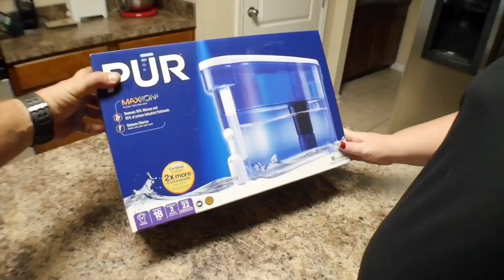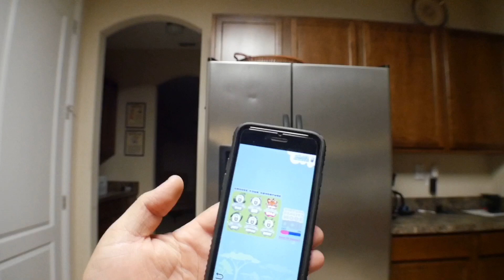I Have A Secret | SudPrize SudBudz Review | Fathering Autism Vlog #5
I have a secret. Well, I guess it's not a secret anymore but I was told to keep it hush. We got an awesome bath bomb from SduBudz to review and check out. Fun game and a nice bath bomb. YOUTUBE TRENDING PAGE!!!